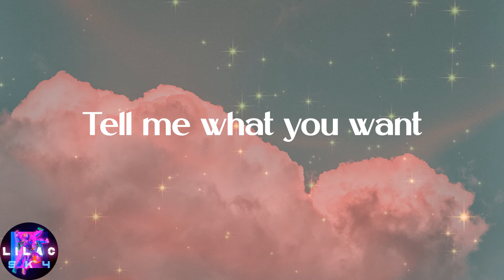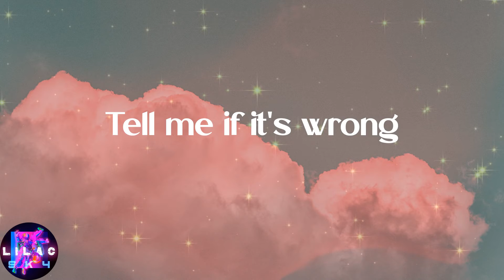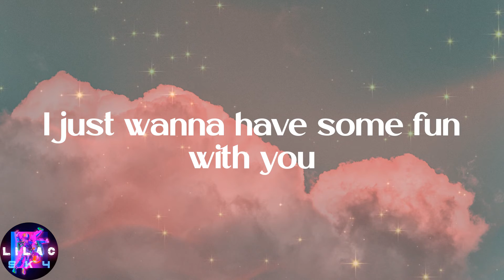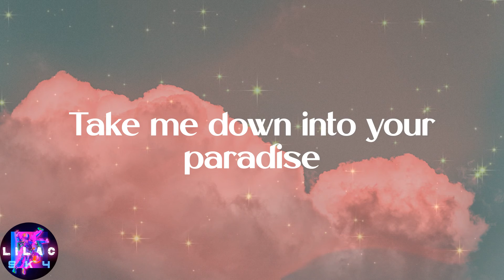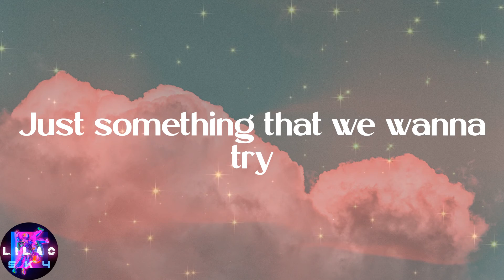Demi Lovato - Cool for the Summer (Lyrics)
️🎉Lyrics:
It's okay
(Ha)
Ooh
Ooh
(Ha)
Ooh
Ooh